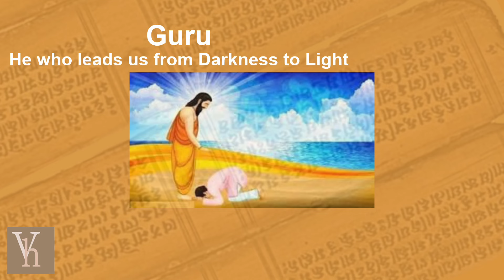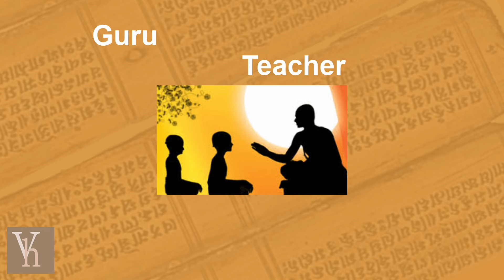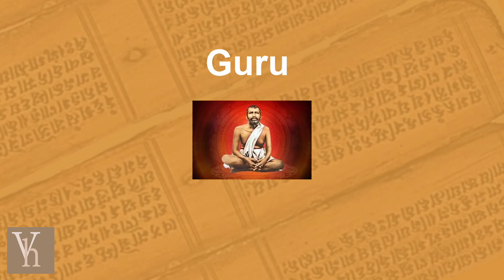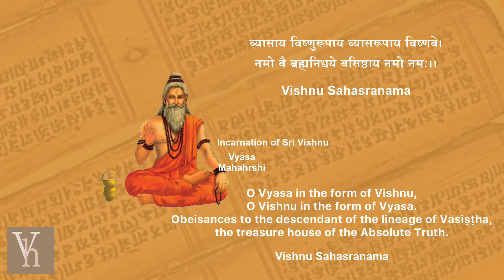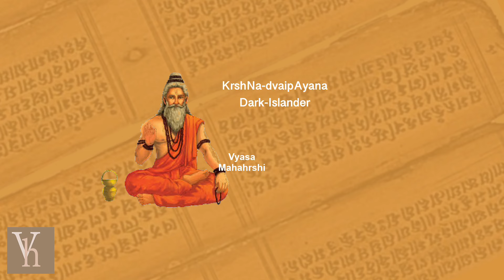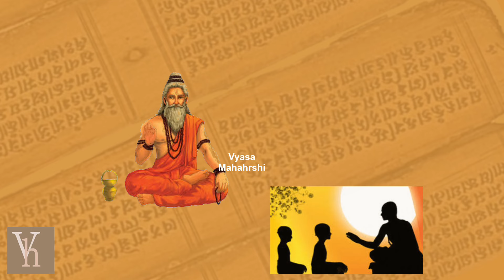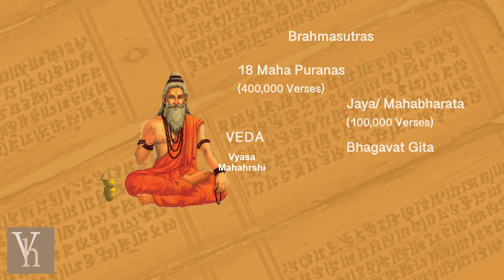Guru Purnima- a celebration of Bhagavan Veda Vyasa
Today is celebrated as Guru Purnima by devotees of Hindu, Bhuddist, jain and Sikh faiths. Why do we celebrate this day as Vyasa Jayanti ? Why is Vyasa Maharshi important to us? Watch to learn abt about this great teacher.
Why do we celebrate Guru Purnima?
It is a public holiday in Bharat, but hardly anything is taught about it in schools. So, most of us just know that it is an extra day of holiday. Why should some ancient Hrshi's birthday be celebrated by us? Atleast Gandhi and Nehru were in our Independance sttruggle and their birthdays have some relevance to us. But, Veda Vyasa Jayanthi means nothing to the hindu of Bharat.
This is the reason, this day gained more traction as Buddha Purnima, even though we have very few Buddhists in India.
Among some others, the modern version of honouring all teachers as gurus has recently caught up. Like teacher's day, people believe this to be a Bharatiya version of teacher's day. While, honouring teachers is a very integral part of bring a Hindu, is this the original purpose of this day?
So, let us see why we celebrate Guru Purnima.
Hindus, Buddhist, Jains and Sikhs celebrate this festival, as a day dedicated to honouring their Gurus. Hindu Gurus like Shankaracharya, Madhavacharya, Sai Baba, Sri Krishna (because of Bhagavat Gita teaching) are also venerated on this day. Yet, among Hindus this is only known and followed by some persons following certain religious institutions like the Ashrams or Matts for the various Gurus. To the lay person, a Guru is either a teacher or a fake Sanyasi fooling people.
Guru Purnima has still not been understood. Let us clearly look at this day.